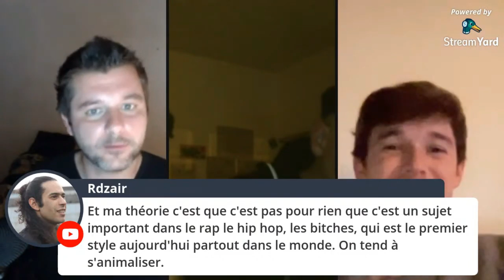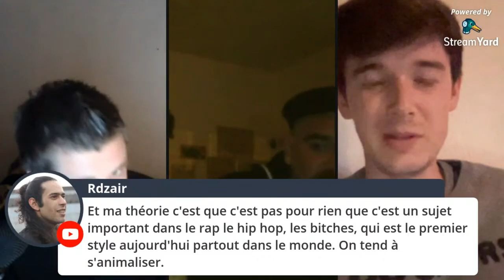Le désir féminin - Ralf, Pierre Yves Lenoble et Julien. extrait